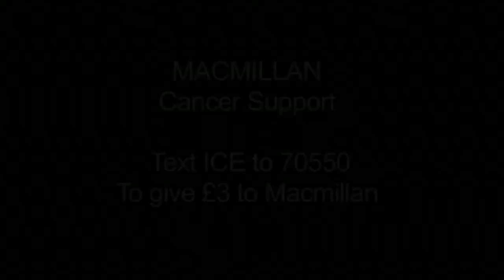Hounslow Council Leader completes the Ice Bucket Challenge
Leader of the Council, Cllr Steve Curran has completed the Ice Bucket Challenge for Macmillan Cancer